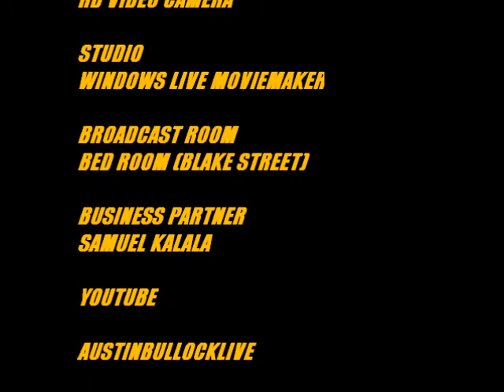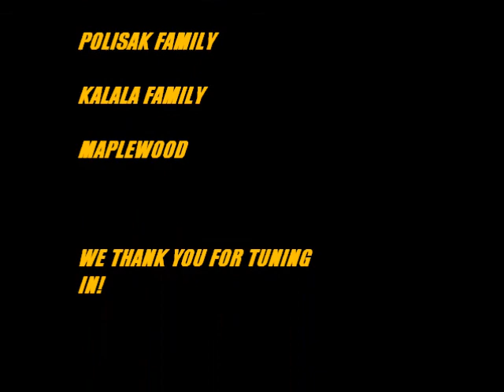REALTALK EPISODE NO. 16 - COLUMN: SCHOOL - REPAIR YOURSELF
REPAIR YOURSELF: - Demonstrating, how students who are going to school don't bother going to class, to learn & develop what interests they might want to suite there life styles. Instead, of having there brain educated they want to cloud it up with drugs, & garbage that is nothing but inmature.